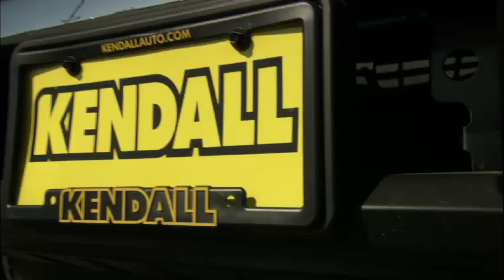Kellen Moore TV commercial for Kendall Ford of Meridian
TV spot for Kendall Ford of Meridian with spokesperson Kellen Moore.